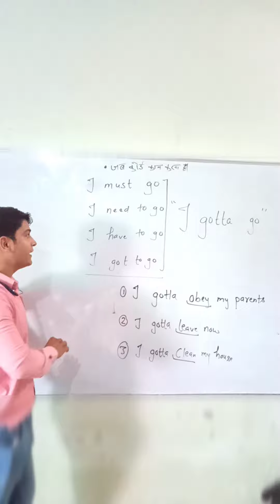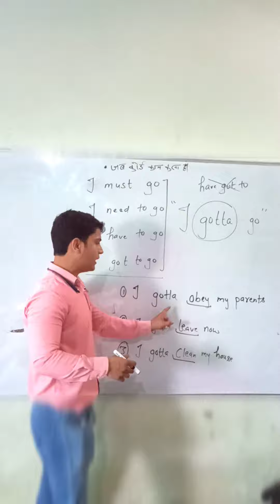Use of gotta